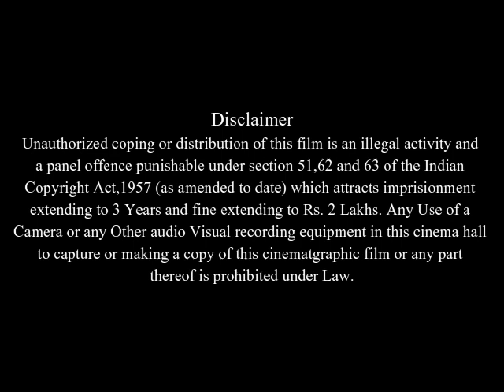Eating Out 2: Sloppy Seconds Full Movie Facts & Review / Jim Verraros / Emily Brooke Hands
In this video we will tell you about fact and review of movie Eating Out 2: Sloppy Seconds .